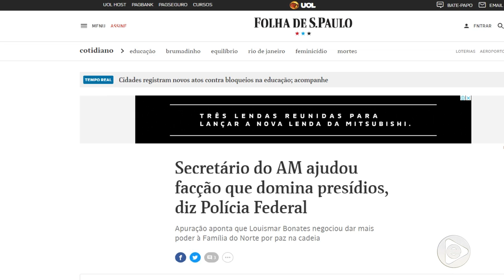Jornal Em Tempo (30.05.2019) 1º Bloco